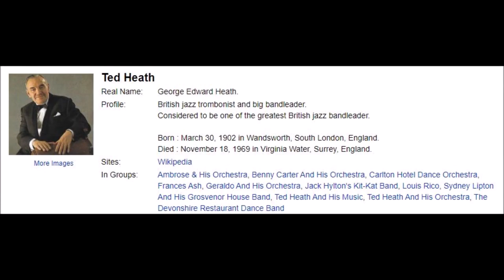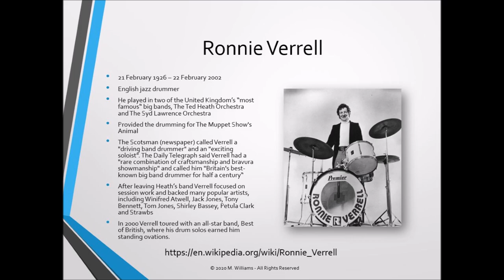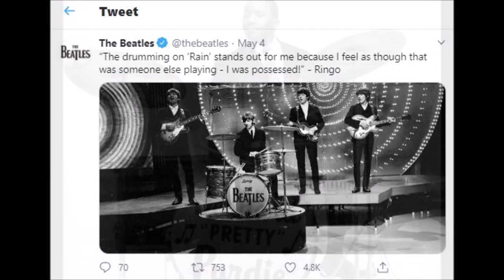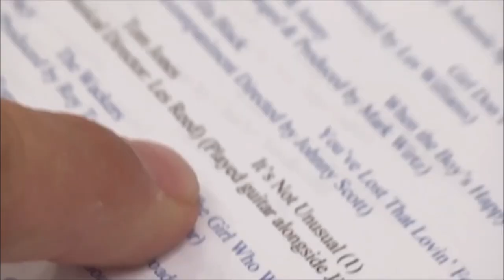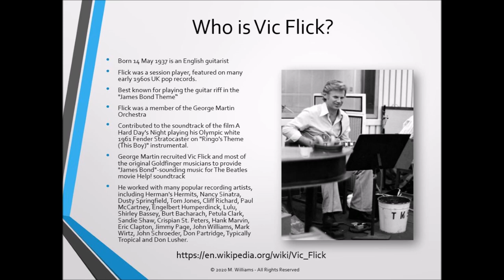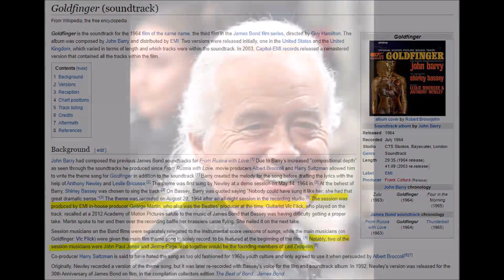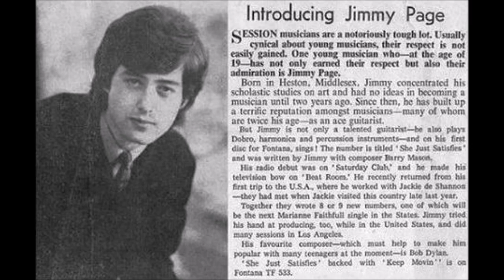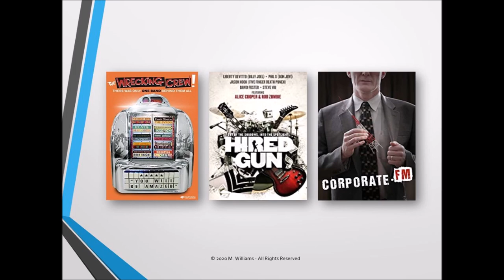Sage of Quay™ - Did Legendary Drummer Ronnie Verrell Drum on Beatle Tracks?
Did the late great drummer, Ronnie Verrell, drum on Beatle tracks? According to a source with ties to Ronnie... yes, he did.